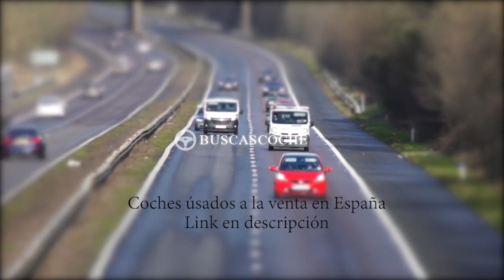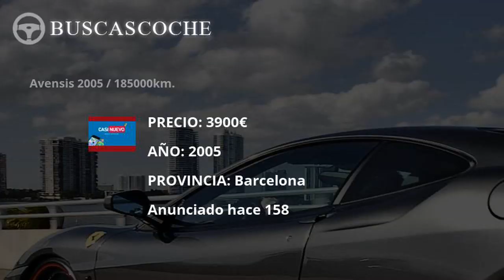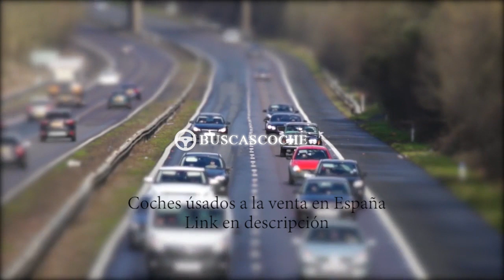Toyota Avensis desde 1089€, mejores ofertas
Ultimos coches Toyota Avensis usados en venta, visita para verlos.